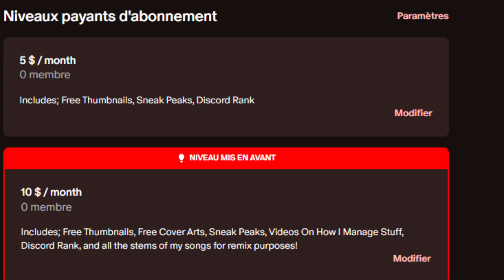Well..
Thank you so much for 2 years! :D

Special Shoutouts: @quinnmusic1987 @Hellrose_music @prodbyzelo @BLVCKOUT69 @YaroYT16 @KitKat080 @NickBinMusic @SirenAnimateYT @KaiEManaTouch @KandiBard @ShiningShout @exor3xMusic @TheRegularJuan12 @DekerWoods @Cyber_Beatle @LiforxMusic @ShiniwaKomaeda @Phidelmusic @LoganPettipas @deglobedizzy @socalamity @NJØRDMUSIC @RandomFoxOfficial @cielacruzvt @cricricreator @BloomawayStudios @HI-SUNKO @Tri-L_Official @dogey8831